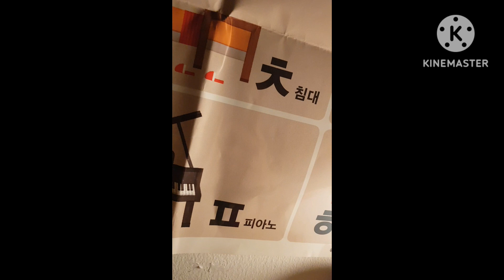monster truck mater